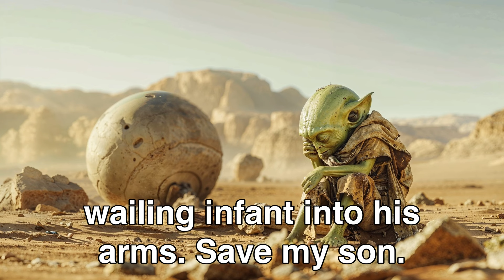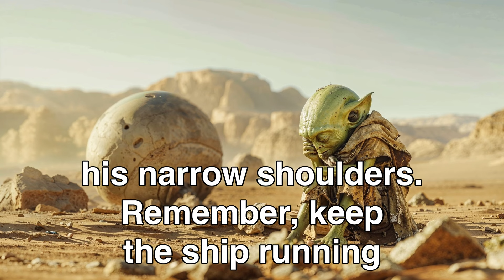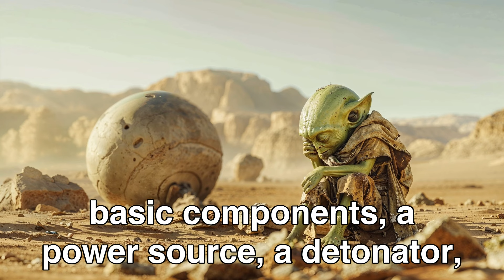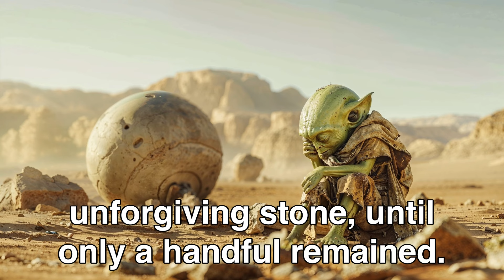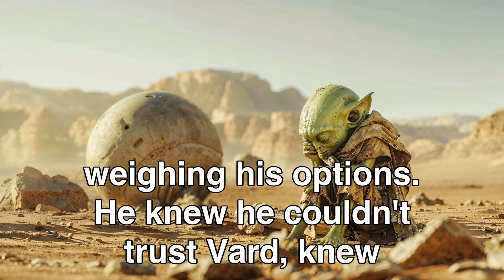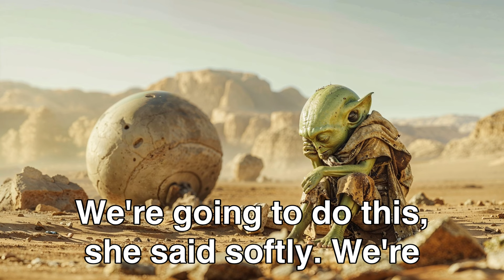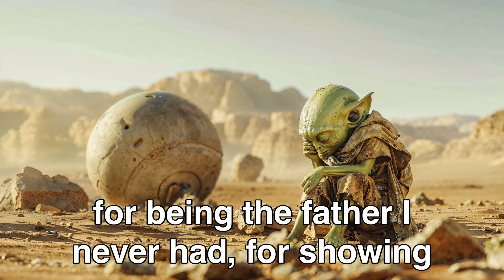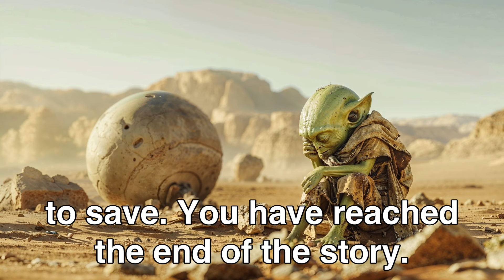Alien Orphan Was Abandoned, Until The Humans Saved Him! | HFY Sci-Fi Story